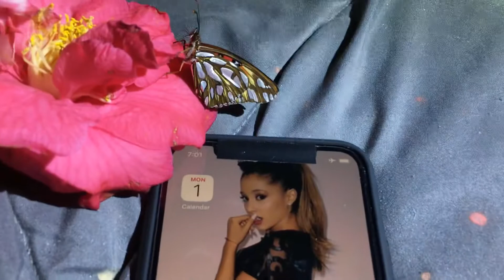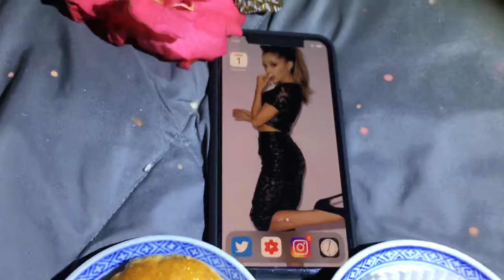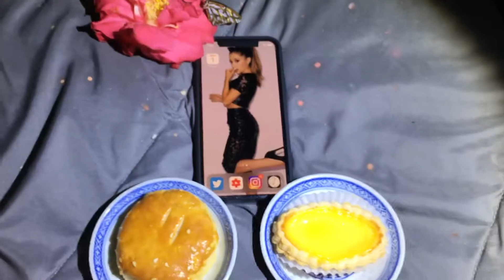Royal Tse💞Ariana Grande 3/1/21 Silver Eyes Butterfly🦋🏮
March 1st, 2021 Royal Tse❤️Ariana Grande Silver Eyes🦋Update